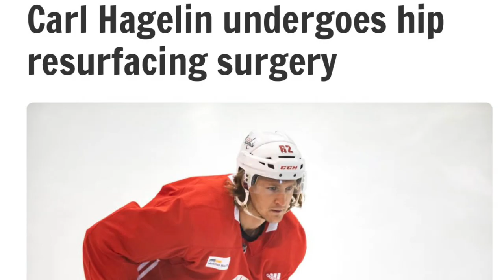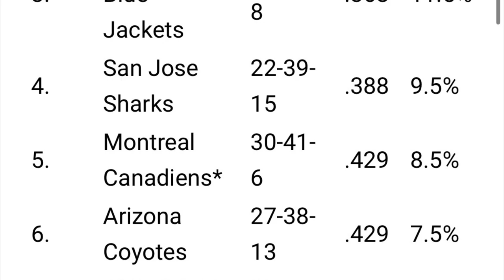Congrats, Capitals - Kurt Angle Entrance Song (Washington Capitals 2023 Elimination Tribute)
Capitals Games I went to this year:

Game 7: Maple Leafs @ Capitals | 5-2 W | (4-3-0)
Game 8: Senators @ Capitals | 4-3 L (OT) | (4-3-1)
Game 11: Flyers @ Capitals | 3-1 L | (5-5-1)
Game 12: Sharks @ Capitals | 4-1 L | (5-6-1)
Game 13: Capitals @ Hurricanes | 4-1 L | (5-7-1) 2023 NHL Stadium Series at Carter Finley Stadium
Game 14: Sabres @ Capitals | 5-4 W (SO) | (6-7-1)
Game 15: Blue Jackets @ Capitals | 7-6 L (OT) | *Video Coming Soon* (6-8-1)